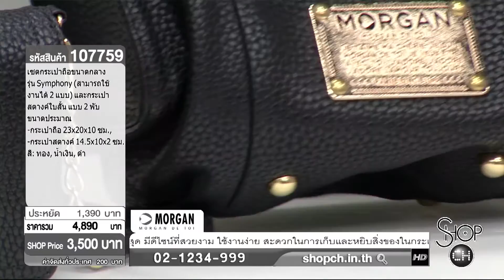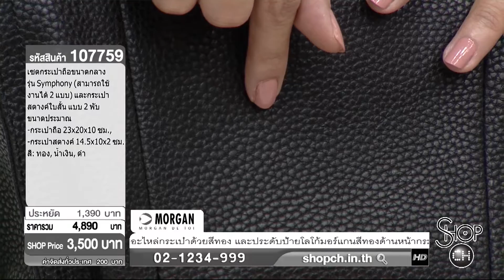107759 : Morgan De Toi